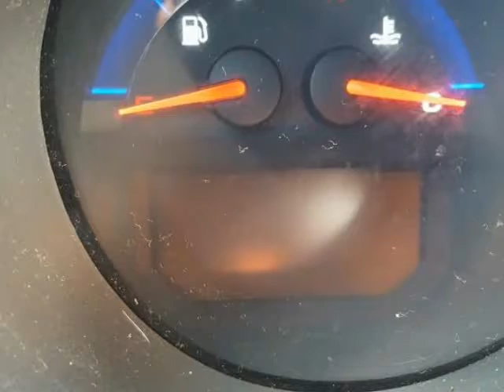Acura TL 2005 Parting Out, Parts For Sale AA0554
Stock: AA0554
 Year: 2005
 Make: Acura
 Model: TL
 VIN: 19UUA662X5A028031
 Odometer:
 Engine: 3.5 Liter 6 Cylinder
 Transmission: Automatic
 Color Exterior: Grey
 Color Interior: Gray
 Date Arrived: 11/15/16